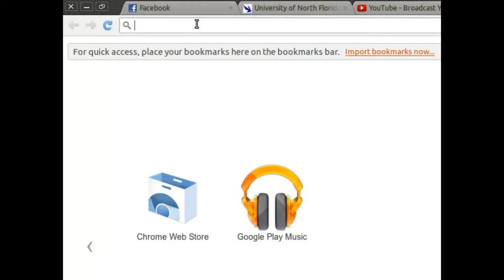MY TOTALLY UNBIASED OPINION ON THE OU METAGAME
I'm not sure what compelled me to do this, but here it is. This video is best enjoyed while under the influence. Not that I would know anything about that.